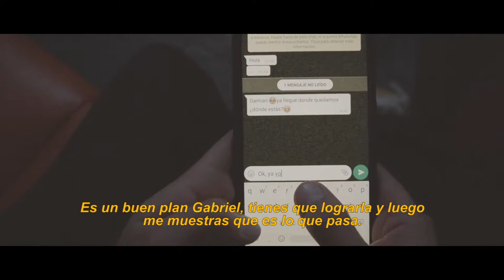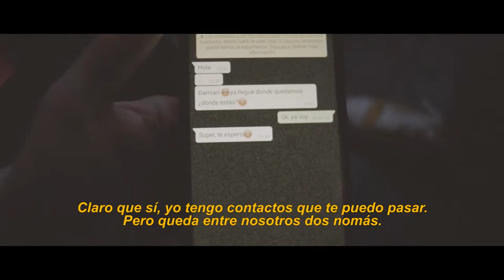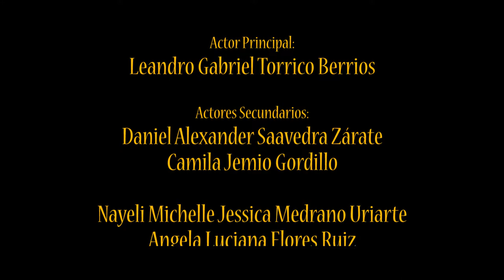Serie Web: "Comportamiento Inocente" Ep. 2 "Boomerang"/(Innocent Behavior - Boomerang)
Mini Serie Web sobre la concientización
"Comportamiento Inocente"
Ep. 2 "Boomerang"
(Innocent Behavior - Boomerang)

DIRECIÓN Y GUIÓN:
Ronald Vladimir Casaca Calle
Yoni Yeison Casaca Calle

ACTOR PRINCIPAL:
Leandro Gabriel Torrico Berrios

ACTORES SECUNDARIOS:
Saavedra Zárate Daniel Alexander
Jemio Gordillo Camila

Medrano Uriarte Nayeli Michelle Jessica
Flores Ruiz Angela Luciana
Casaca Calle Ronald Vladimir
Lima Nina Carlos Roberto

PRODUCCIÓN:
Casaca Calle Yoni Yeison
Ticona Yucra Yessica Paola

MAQUILLAJE Y VESTUARIO:
Jemio Gordillo Camila